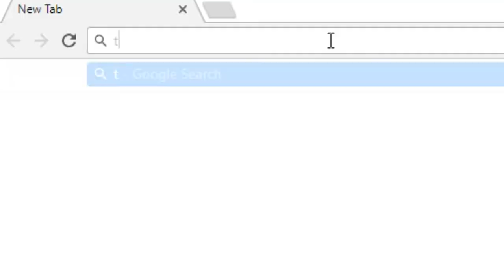I'm sorry....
I thought I would never comeback here.
Read Me!

Last Video:

Random Video:

Support the music! :
Artist:

TheOnlyJeff
theonlyjeff